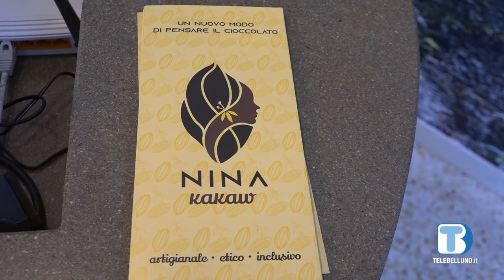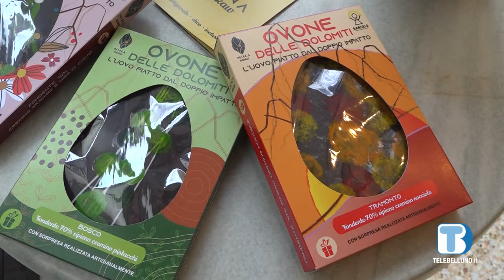Pasqua all’insegna della cooperazione e della solidarietà con l'Ovone delle Dolomiti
Pasqua solidale per la cioccolateria sociale Nina Kakaw che in collaborazione con la cooperativa sociale trentina Samuele ha dato vita all’”Ovone delle Dolomiti”, l’uovo piatto dal doppio impatto – scopriamo assieme il perché.